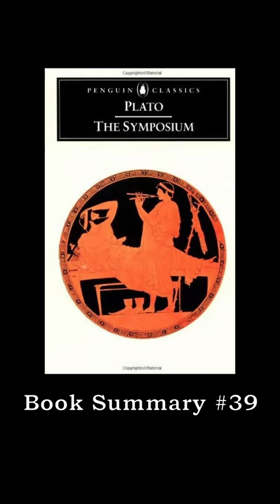The Symposium - Plato (Summary)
Powered by ChatGPT.